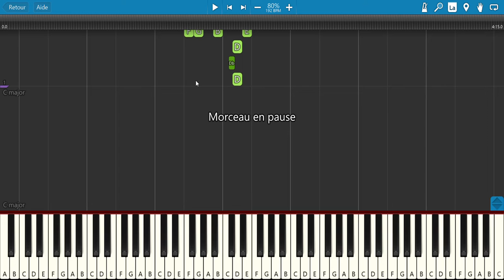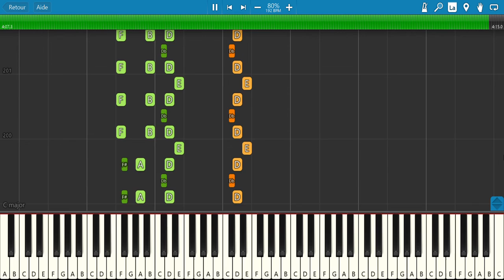Ceux qui ne pensent pas comme nous (Georges Brassens) - Tuto Piano